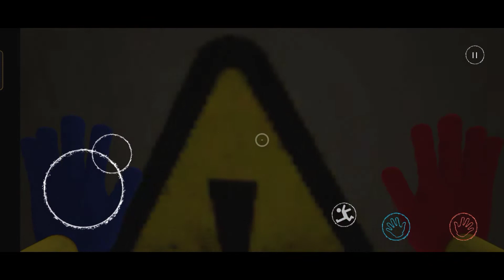Poppy playtime: chapter 1 | horror game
poppy playtime: chapter 1 ||horror game poppy playtime